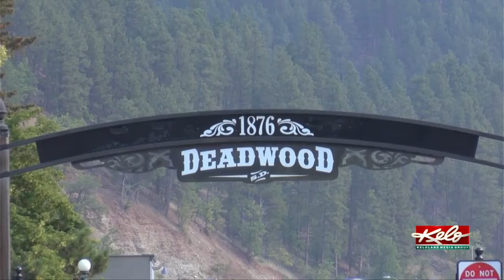Deadwood casinos take a chance with sports betting